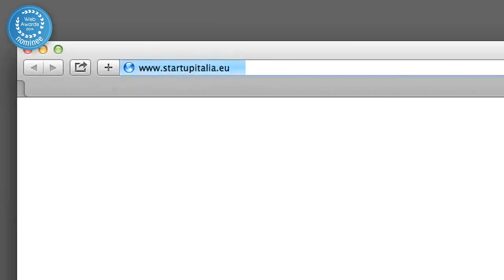Startups need to become Scaleups : StartupItalia.eu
We met Italy's Digital Champion Riccardo Luna in Brussels, and talked about the European startup scene. His website StartupItalia.eu facilitates the Italian startup community, but he would love to see the platform adopted in every country of the EU.

Mr. Luna champions the creation of a single digital market within Europe, enabling European startups to scale up within, before going abroad. For his online platform, .eu was the obvious choice.

StartupItalia.eu was nominated in the 2014 EURid .eu Web Awards House of .eu Category. We look forward to welcoming YOU among the nominees for the 2015 edition.